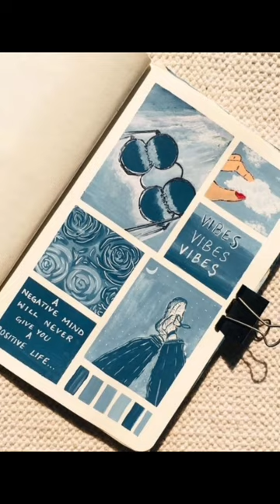Mood board painting ideas.